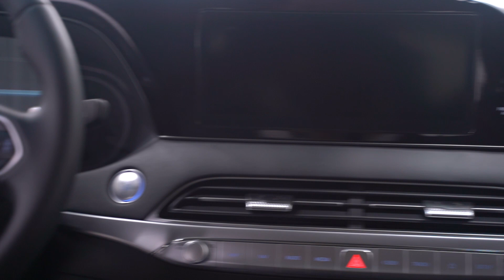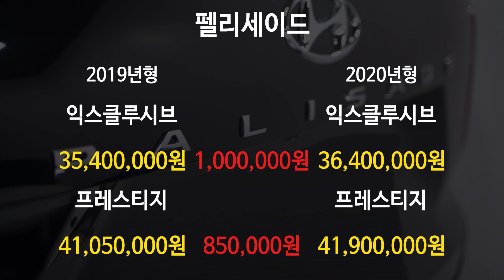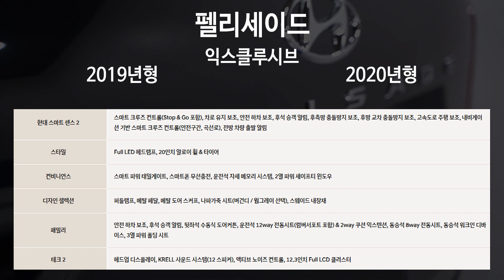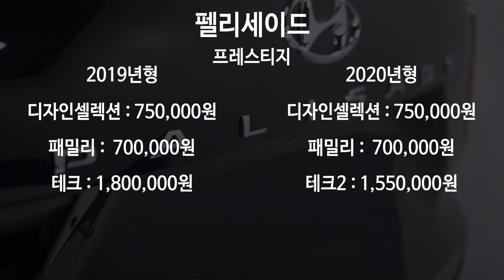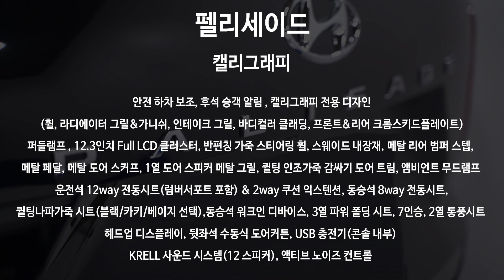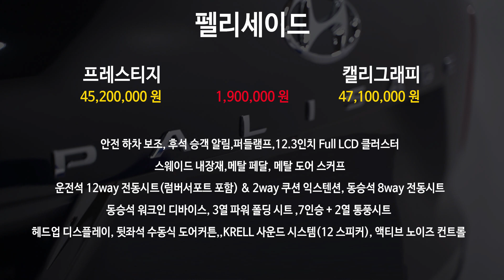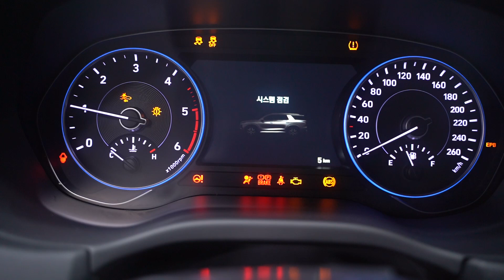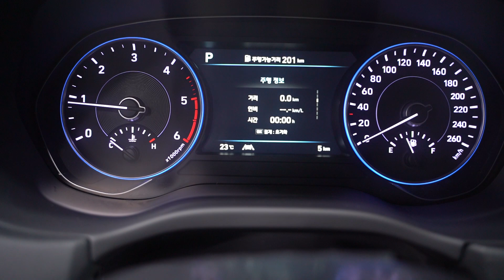펠리세이드 캘리그래피 출시 프레스티지와 어떤 옵션이 다르ㄹ까?펠리 구매 전 꼭 봐야하는 영상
안녕하세요. 아빠곰입니다.

오늘은 펠리세이드 2020년형 모델이 나오면서 캘리그래피 모델이 나왔는데요

2020년형이 나오면서 이전 모델과 어떤 옵션이 틀려졌는지??

가격은 얼마나 올랐는지 확인을 해보고

캘리그래피 옵션이 생겼는데 이 옵션은 어떤 옵션이 들어갔는지

프레스티지 풀옵션을 선택한다면 캘리랑 어떤 옵션 차이가 있는지

함께 알아보려고 합니다.

감사합니다.^^